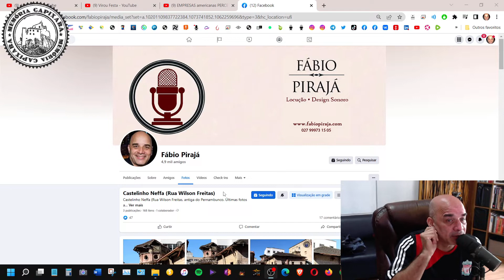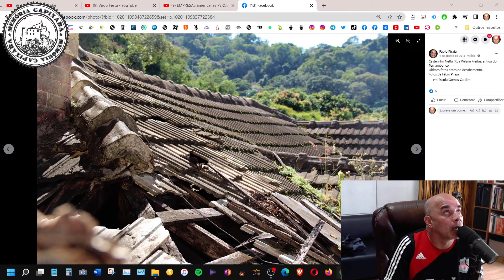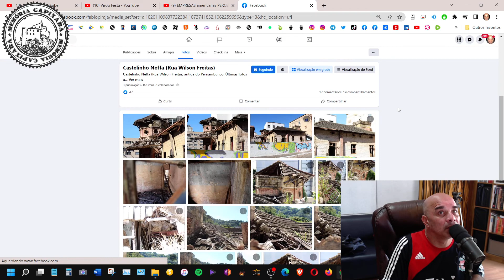Castelinho Neffa (Ladeira do Pernambuco)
O icônico casarão da Família Neffa na antiga Ladeira do Pernambuco, Rua Wilson Freitas.
Mansão dos Neffa, no Centro, foi projetada pelo mesmo arquiteto que desenhou o Copacabana Palace.
"A cidade mudou. Partiu para o futuro... Comeu colinas, comeu templos, comeu mar". O trecho da poesia de Vinícius de Moraes retrata bem a Vitória atual. Cercada por prédios e cortada por ruas e avenidas cada vez mais movimentadas, a Capital pode ter mudado, mas ainda guarda locais misteriosos e com uma rica história.

Localizados em vários pontos da cidade, esses refúgios costumam passar despercebidos ou são desconhecidos da maioria da população. Nesta semana que antecede os 462 anos de Vitória, comemorados no próximo domingo (08), o Gazeta Online vai mostrar cinco desses locais que muitos nem imaginavam existir. O primeiro deles fica na região chamada de Capixaba, logo após a Curva do Saldanha.

Quem costuma passar pela Avenida Jerônimo Monteiro, na altura da loja C&A, já deve ter observado um muro alto e extenso com o quintal tomado por uma vegetação densa. No topo deste terreno aparece, imponente, e muitas vezes assustador, o que muitos ao longo do tempo apelidaram de "Castelinho da Capixaba", em alusão ao nome da antiga avenida.
Com o início da construção datada de 1927, as obras da residência da família Neffa levaram aproximadamente oito anos para serem concluídas. Só para se ter uma ideia da grandiosidade da casa, o local tinha três endereços: Avenida Capixaba nº 447, Escadaria Nicolau de Abreu nº 40, e Rua Wilson Freitas, nº 300, onde os automóveis passavam para entrar na garagem.

Para a época, chamava a atenção o número de quartos: oito. Segundo o empresário Carlinhos Neffa, 73 anos, que nasceu e teve toda a infância e adolescência no Castelinho, o responsável pelo projeto arquitetônico foi o francês Joseph Gire, o mesmo que desenhou o Hotel Copacabana Palace, no Rio de Janeiro. (Veja entrevista no final da matéria com o proprietário do Castelinho, Carlinhos Neffa).

Pesquisa, restauração, digitalização e transcrição: Fábio Pirajá.